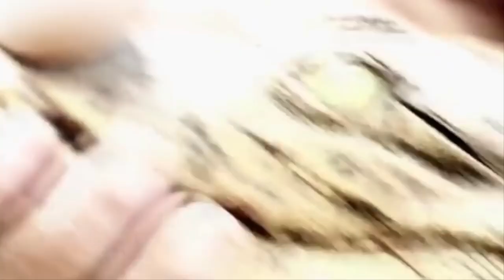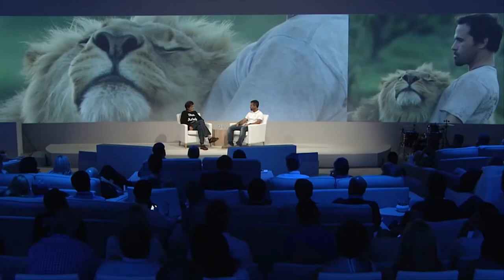5 Tình bạn khó tin giữa loài động vật nguy hiểm và con người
5 Tình bạn khó tin giữa loài động vật nguy hiểm và con người

Bạn có thể biết rằng tình bạn hay tình yêu được kết giao với tất cả mọi lứa tuổi và giới tính…

 Hôm nay chúng ta sẽ tìm hiểu sâu hơn nửa về những tình bạn tuỏng chừng như không thể. Nhưng sự thật là tình bạn cũng có thể được kết giao mà không cần phân biệt về loài. Vì vậy mời bạn cùng Dai ly AZ đến với vidio : 5 tình bạn khó tin giữa loài động vật nguy hiểm và con người, Nào xin mời các bạn.

⭐ Mời Bạn Xem Thêm:

✍ Bạn sẽ không tin vào mắt mình với những tác phẩm điêu khắc tuyệt đẹp làm từ cát

✍ Top 100 pha đẳng cấp trên khắp hành tinh với trò chơi lật ngược chai nước

✍ Top 100 màn biểu diễn trò chơi quay tay xả stress (Fidget Spinner) đáng xem

✍ 10 Lễ hội độc nhất vô nhị chỉ có ở Nhật Bản